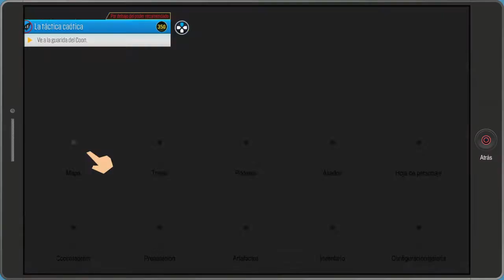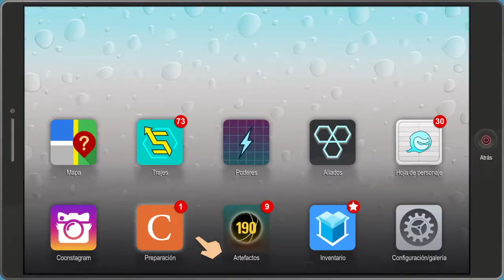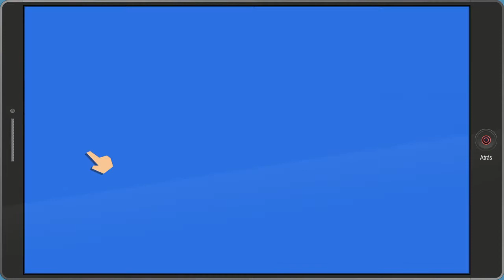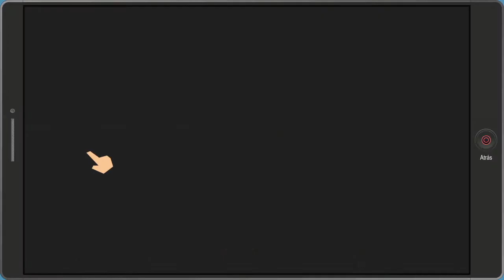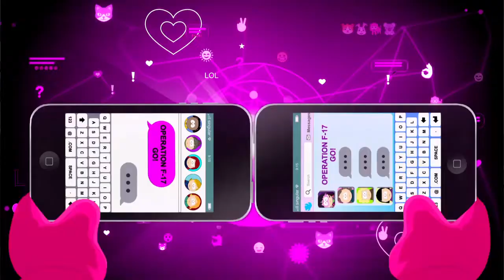South Park the fractured but whole español latino pt 26: gente cangrejo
South Park™: Los Venganales de la Justicia™